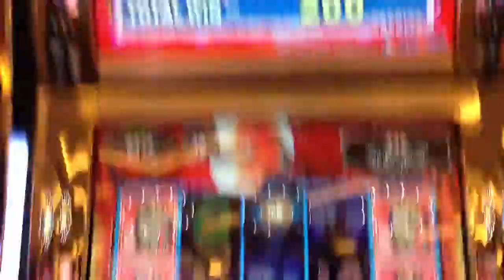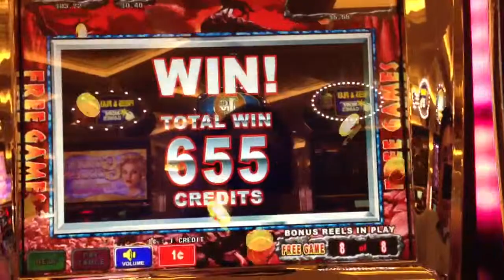Howling moon bonus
At Venetian 7/21